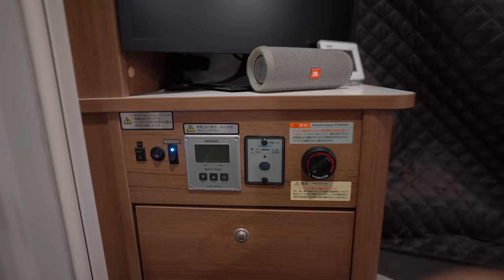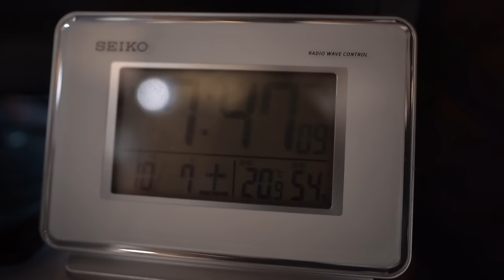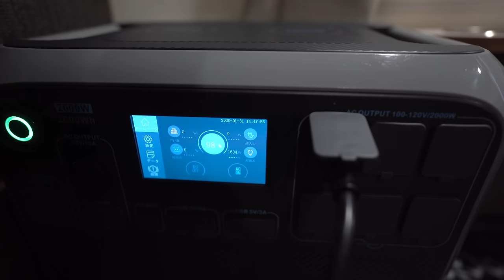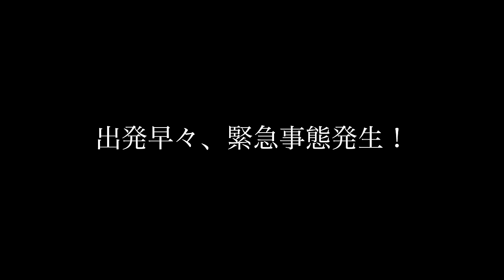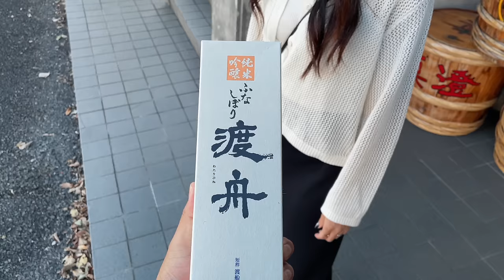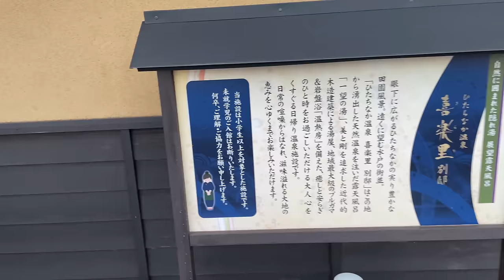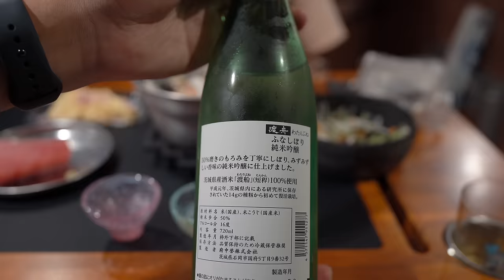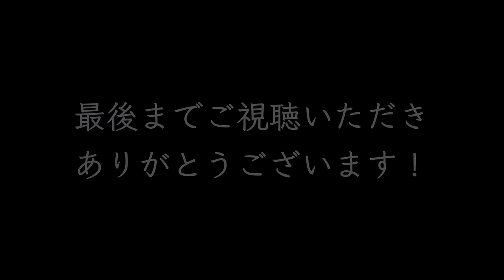【事故？！】車中泊の旅ではじめての出来事...キャンピングカーが破損する。｜茨城 no.1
明けましておめでとうございます！本年も宜しくお願い致します。
現役サラリーマン、全国制覇旅も遂に20県目になりました。
今回は関東の茨城県へ！
楽しい旅の途中...まさかのキャンピングカーが傷物に...
それでも旅は続きます。

※この動画はテロップがなく「字幕」を設定していますので
　スマートフォンの画面右上（テレビ・PCは画面右下）に「CC」ボタンがありますので
　そちらをONして「字幕」でもお楽しみください。

・間仕切りカーテン
・メインテーブル
・サブテーブル（ちょい飲みテーブル）

◆ 目次
00:00  オープニング
00:22  茨城県へ
01:46  車内で晩酌
06:17  2日目の朝
08:57  移動
10:35  那珂湊おさかな市場
12:36  緊急事態発生
13:46  国営ひたち海浜公園
18:04  移動＆お風呂
21:40  夕飯の準備
25:01  乾杯

・Sony ZV-E1：
・Sony FE 20mm F1.8 G：
・SIGMA 50mm F1.4：
・（ポータブル電源）BLUETTI AC200L：
・（ポータブル電源）BLUETTI AC70：
・（ポータブル電源）BLUETTI AC2A：
・（プロジェクター）XGIMI Halo+：